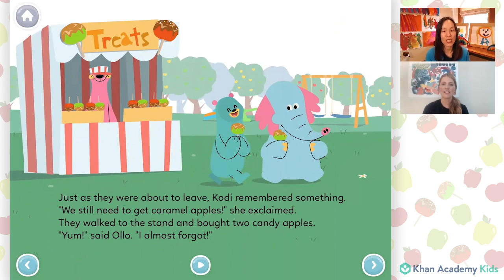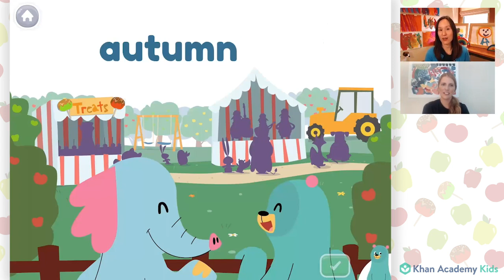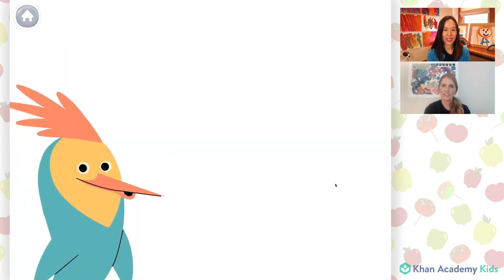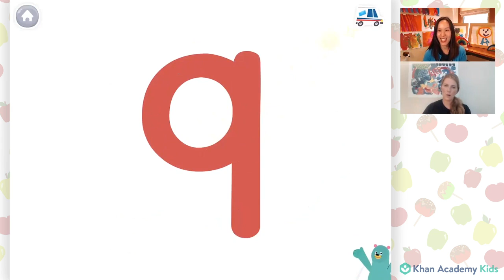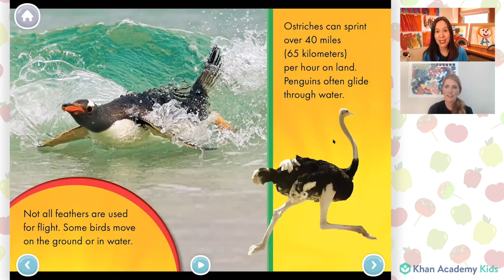Counting To 9 | Autumn At The Orchard | Apples And Ostrich Eggs | Circle Time with Khan Academy Kids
Welcome to Circle Time! Read a book about apple picking and autumn festivals with Caroline and Sophie from Khan Academy Kids. Count to nine with a selection of red, green, and yellow apples. Visit Caroline’s kitchen for a big surprise - an ostrich egg! After counting the eggs in Caroline’s kitchen, view artwork from friends during Show & Tell.

We’ll be bringing you a new Circle Time every other week.

If you or your child would like to be a guest on Circle Time, please send your submissions to our team here. We love sharing artwork, photos, and videos during Show & Tell on Circle Time!